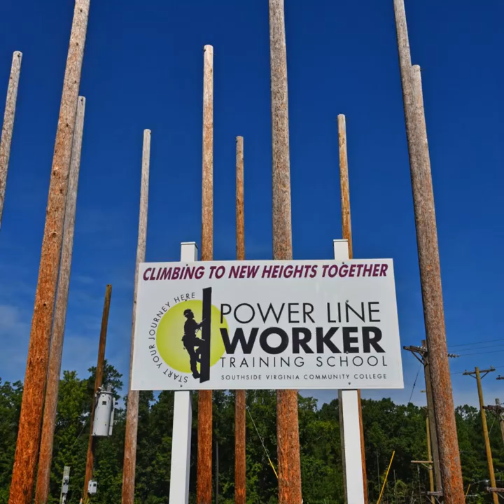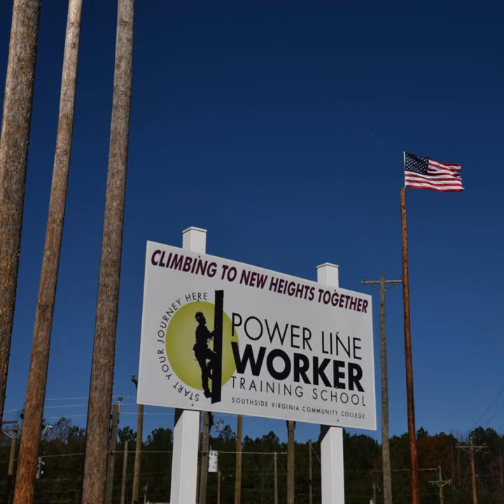SVCC Power Line Worker Training Program Graduates - Cohort 18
Congratulations to Cohort 18 on the completion of Southside Virginia Community College's Power Line Worker Training Program!  Continue to climb to new heights!